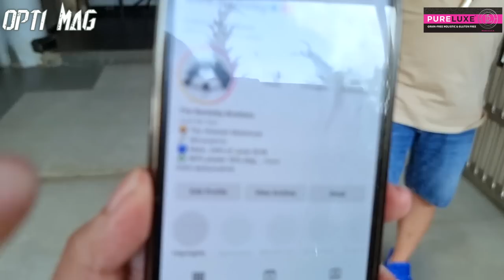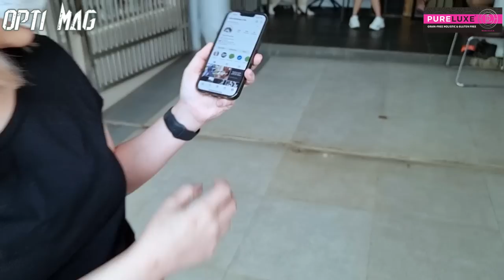MOMEN PENJEMPUTAN EGGSY SI PENGGANTI ELVIS BARKSLEY JUNIOR